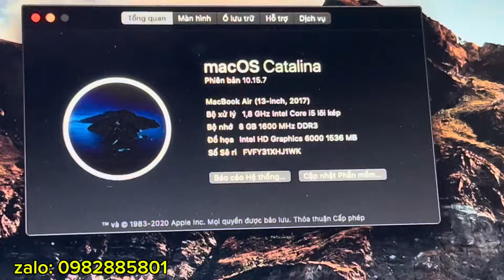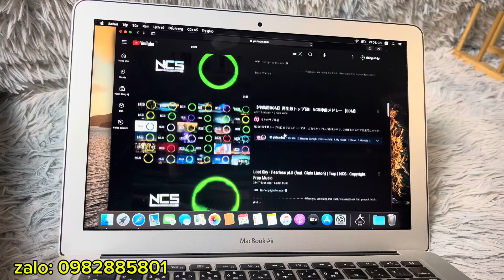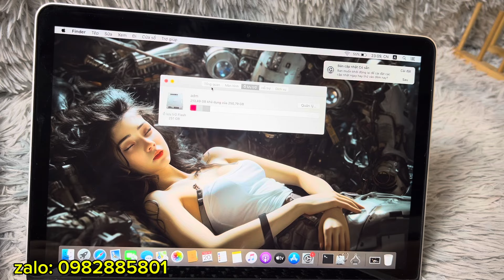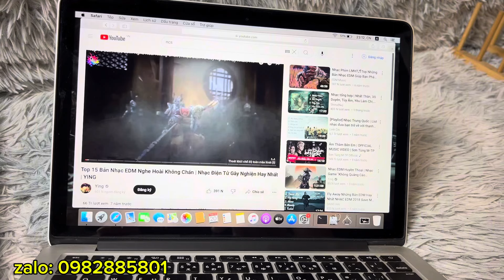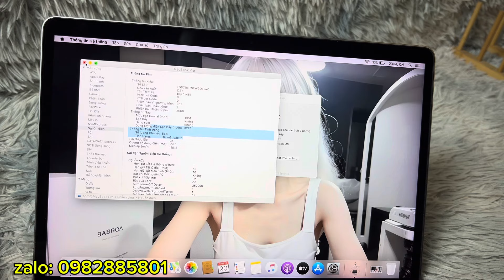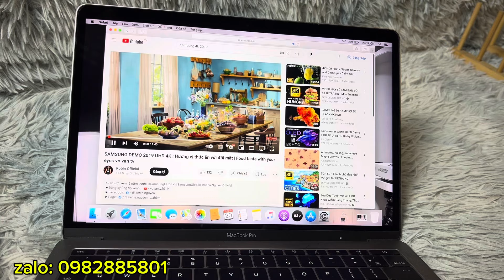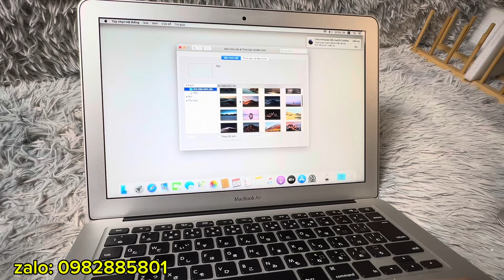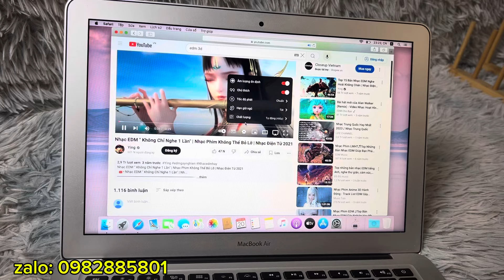Macbook pro 2016 ram 16 5.6tr, air 2017 4.6tr, pro 2015 đáng mua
máy sạch cam kết không mdm, không icloud

1: macbook air 2017
cấu hình: i5/8/128GB

2: macbook pro 2015
cấu hình: i5/8/256

3: macbook pro 2016
cấu hinh: i5/16/256
tình trạng: ám hồng viền, pin 3.2k bảo trì
giá bán: 5.6tr

bảng giá macbook air

1: macbook air 2017 i5/8/128  4.6tr
2: macbook air 2017 i5/8/128  4.8tr
3: macbook air 2018 i5/8/128  7.5tr
4: macbook air 2020 i3/8/256 7.6tr (lỗi nhẹ)
5: macbook air 2020 i3/8/256 8.3tr
6: macbook air 2020 i3/8/256 8.3tr

macbook pro

1: macbook pro 2015 i5/8/256 5.4tr
2: macbook pro 2015 i5/8/128 5.4tr (full box đẹp)
3: macbook pro 2016 i5/16/256 5.8tr
4: macbook pro 2017 i7/16/512 7.8tr (15 inch)
5: macbook pro 2019 i5/16/256 9.6tr
6: macbook pro 2020 i5/16/512 12tr
7: macbook pro 2020 i5/16/512 12.3tr
8: macbook pro 2020 i5/16/512 12.6tr
9: macbok pro 2020 i5/16/512 13tr
10: macbook pro 2019 i7/16/512 14.5tr 16 inch
11: macbook pro m1/8/256 16.4tr